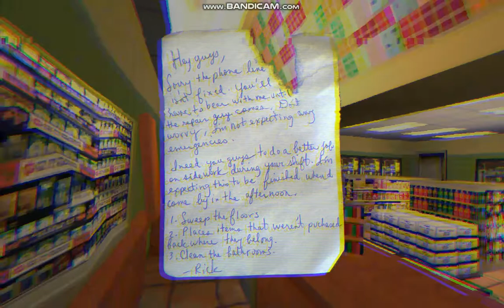Night Shift by Puppet Combo (No Commentary) - Part 1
Puppet Combo game.